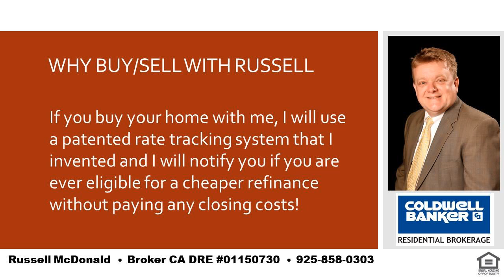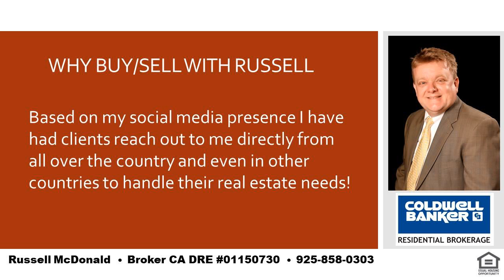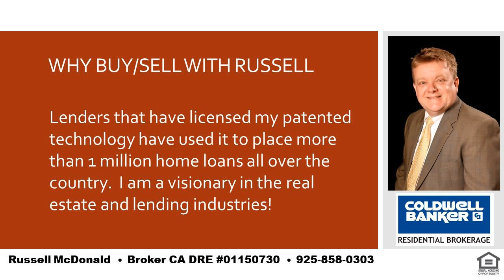Best 5 Bedroom 4 Bath Home Lamorinda CA Near School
I am a local real estate expert and can take care of all of your real estate needs in Lafayette, Moraga and Orinda.  If you want the best place in the SF Bay Area to raise your kids you cannot go wrong with LAMORINDA.  Tell me about your needs and I can help guide you to the best place to purchase your new home!  I was raised in Orinda and my kids have gone to Orinda and Moraga schools.  Even while still living in Orinda my youngest son chose to go to high school in Moraga for very good reasons and I can help you to determine how to decide whats best for you and your kids.  I am also a real estate financing expert and can explain any of the finer nuances of real estate finance.   Russell McDonald  Broker CA DRE:  01150730  NMLS:  290837  |  Best 5 Bedroom 4 Bath Home Lamorinda CA Near School